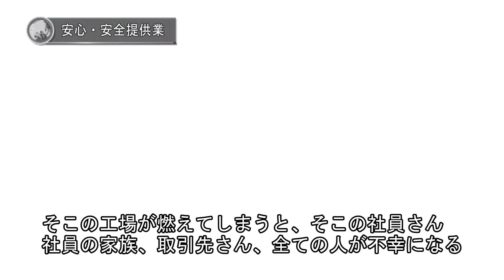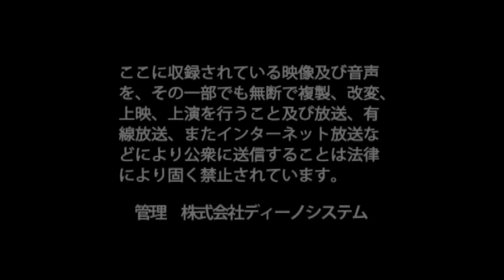浜島防災システム株式会社 浜島 豊博 / 日本の社長.tv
～若手社員の成長が企業成功の鍵！仕事を楽しみ挑戦出来る会社造り～
消防設備の設計、施工、メンテナンスを行う【浜島防災システム株式会社】、浜島社長。消防設備の設計、施工、メンテナンスのすべて行うことができることが同社の強みである。お客様から感謝される会社になるために、社員一人ひとりが、仕事にやりがいと使命感を持って取り組んでいる。